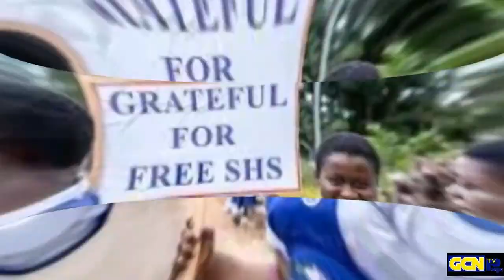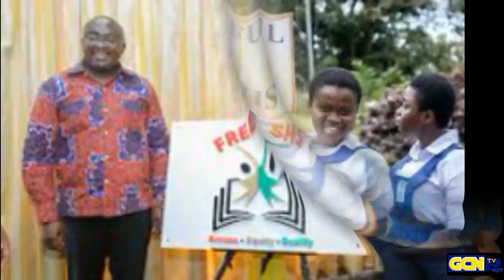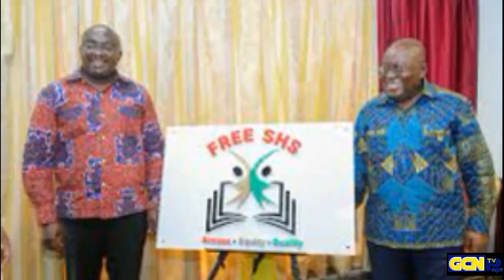Eh; The NDCs hate free SHS because, they always want de youths and de poor to be ignorant. Liars. ..